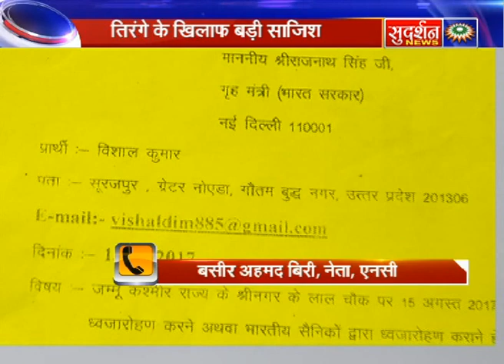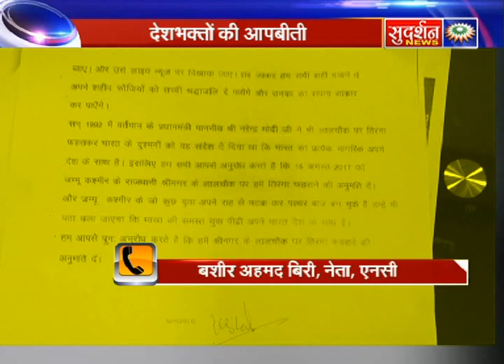rashmi lal chowk full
न पूछो ज़माने को,
क्या हमारी कहानी है,
हमारी पहचान तो सिर्फ ये है,
की हम सिर्फ हिन्दुस्तानी हैं .!!!